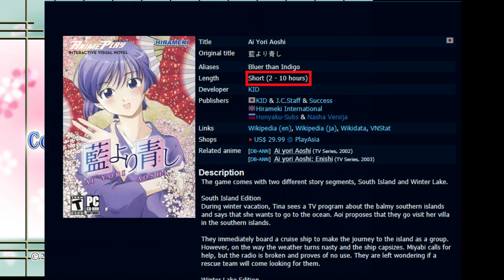[Chelsay] Ai Yori Aoshi - Hirameki Official Demo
藍より青し, "Bluer Than Indigo"

This is the official Demo for Ai Yori Aoshi, distributed by Hirameki International in the early 2000's. The demo was installed via the Hirameki Digital Catalogue disk that came with Exodus Guilty: Volume 1. Though I'm familiar with the name of the series and the face of it's female protagonist, I went in not knowing what to expect. This is a livestream recording of me going through the demo for the first time. A little on the cliche side, but very cute.

Developed by: KID
Published by: Hirameki International
Release: 2005

Streamed 5/11/2021

It seems like whenever I make a video about Hirameki International or one of its products, people tend to find it and leave me some interesting information. What can I say? I'm a big fan. Hit me with all them juicy fun facts!